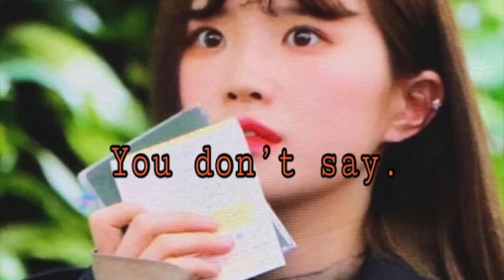fromis_9 Gyuri learning to have fun 프로미스나인 장규리